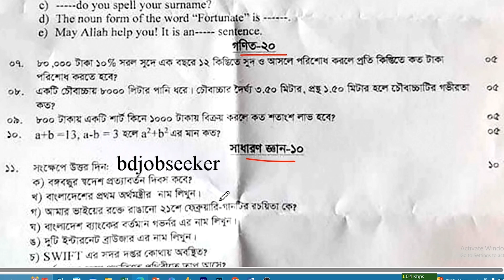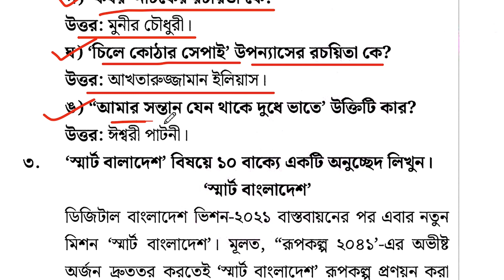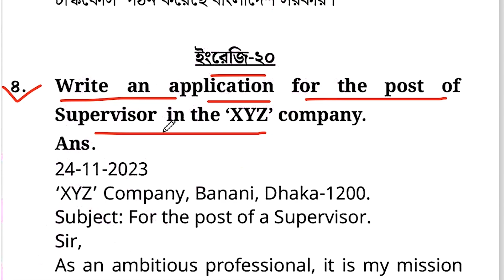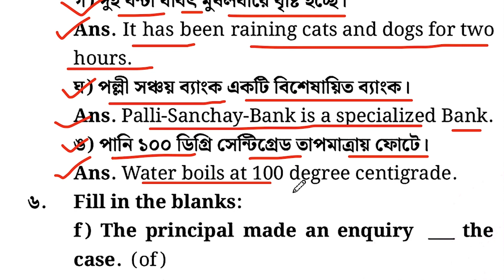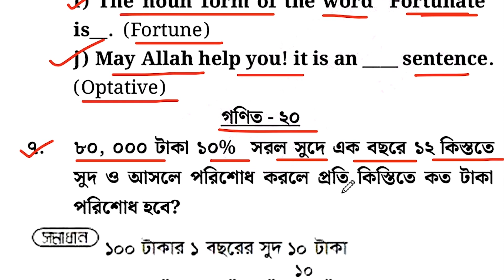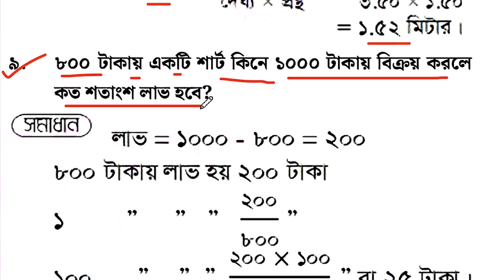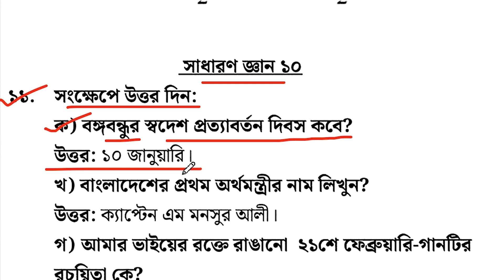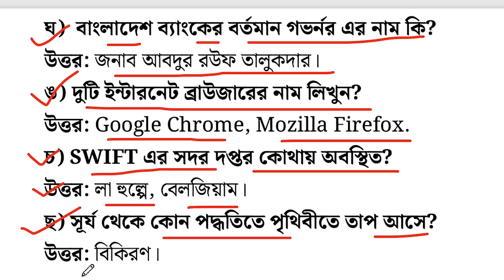PSB অফিস সহায়ক ও নিরাপত্তা প্রহরী পরীক্ষার সম্পূর্ণ প্রশ্ন সমাধান । পল্লী সঞ্চয় ব্যাংক ।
পল্লী_সঞ্চয়_ব্যাংক(psb) এর অফিস_সহায়ক ও নিরাপত্তা_প্রহরী পরীক্ষার সম্পূর্ণ প্রশ্ন সমাধান । palli_sanchay_bank security_guard office_sohayok exam question solution 2023

       🔥Exam Result
       🔥Date of appointment postponed etc.